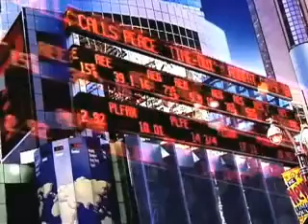Turkic American Alliance